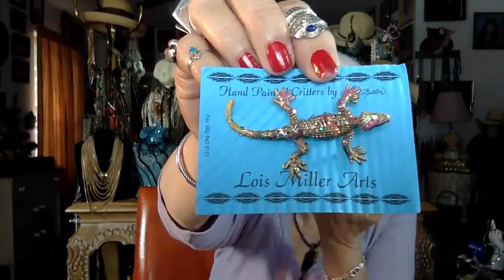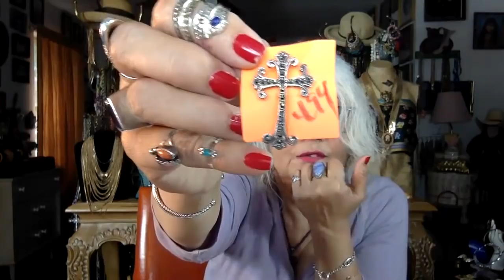A Listers Jewelry HAUL Power Seller Tips Fake VS Real Goyard Bags & Gems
LOOK at the fab jewelry I found in Chicago! Plus how to sell consistency and effectively on Ebay Etsy & Poshmark. MOREOVER, how to detect fake handbags and fake gemstones, as well as precious metals.Check out this awesome video on detecting real pearls pearls